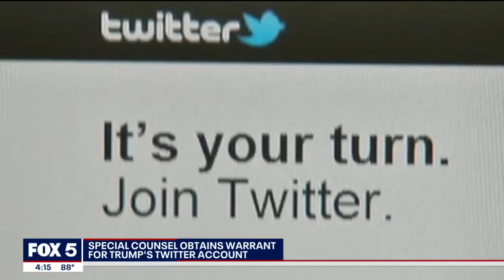Warrants obtained to search Trump's Twitter account | FOX 5 News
Special Counsel Jack Smith has obtained warrants for Twitter to turn over former President Donald Trump's account information.